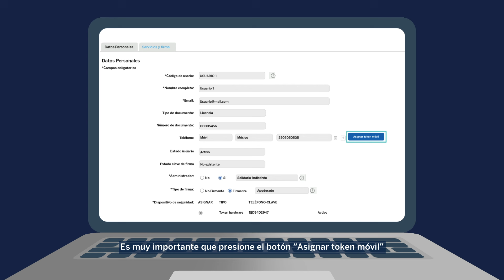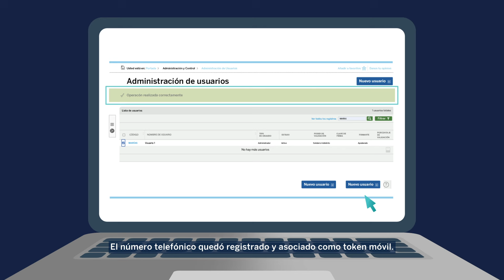Registro de celular y asignación de token móvil BBVA Empresas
Registro del número celular en BBVA Net Cash para la asignación de token móvil y activación de BBVA Empresas.